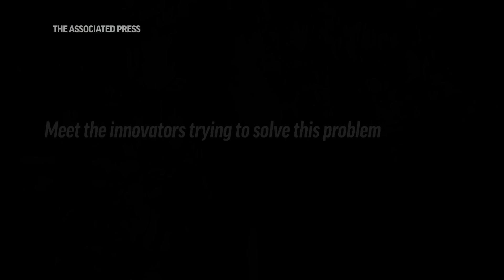Can 'lab-grown' meat from animal cells replace meat from farms? | The Protein Problem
Meat cultivated from cells — with no need to raise and slaughter an animal — is starting to show up in restaurants around the world. But can it be made cheaply enough to displace animal agriculture?

Some entrepreneurs, consumers and experts expect a lot more of the world’s meat to be made this way in the future. Companies making so-called “cultivated,” or “cultured” meat, which is also popularly known as “lab-grown” meat, are trying to scale up quickly — partnering with traditional meat companies, drawing more and more investors and breaking ground on new production facilities in the U.S. and elsewhere.

Wide adoption of meat from cells is nowhere near assured, however. This meat is expensive to make. There are scientific challenges, such as learning how to mimic the complex structure of steak. Government regulation is another obstacle. Only Singapore and the U.S. allow sales of cultivated meat.

And while many people who have tried it say they like it, others find the idea distasteful.

The hope is that cultivated meat can someday reduce the impact of animal agricultural on the environment. Start-ups have succeeded in making meat. Now they are working to increase scale, lower prices and improve recipes.